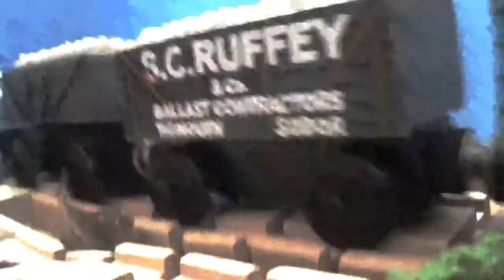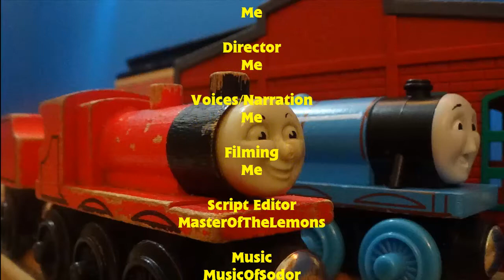Sodor A New Era Ep. 6 Sliding Scale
Enjoy. And yes I'm well of aware of the RWS story Sliding Scales